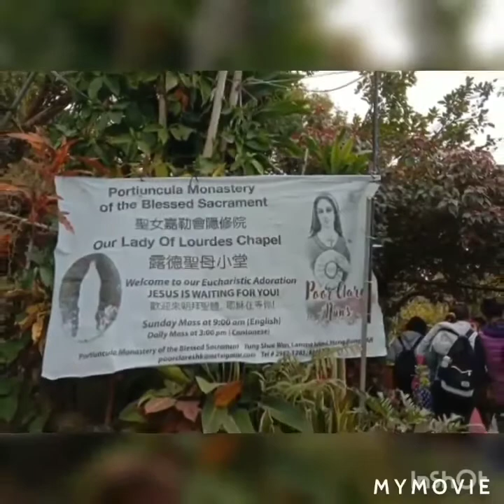The Journey of my life as an OFW IN HONGKONG LAMMA ISLAND /MARY EVANGELINE LUMAGUI